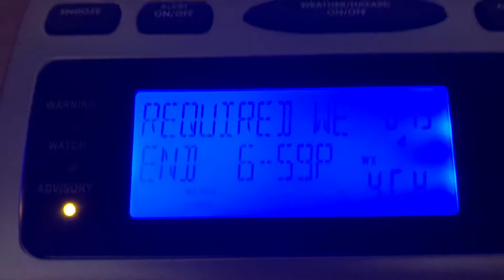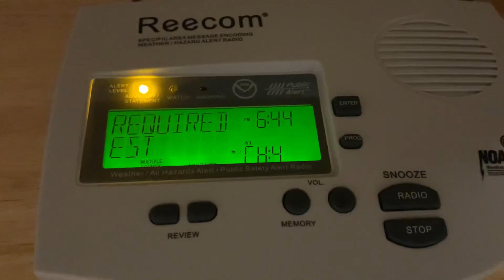Why Must Blacksburg Test In The Evening || EAS #83